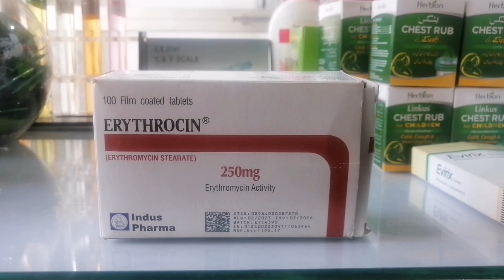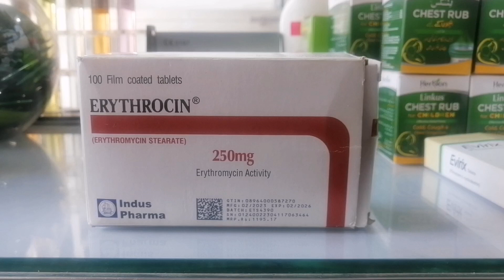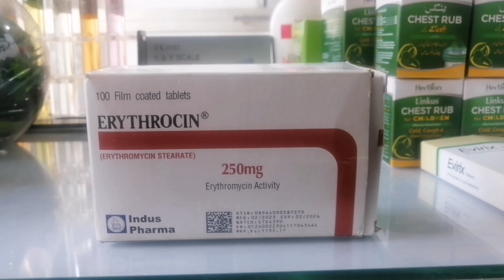Erythrocin 250 tablet uses in urdu | erythromycin tablet uses in hindi | First Aid Pharmacy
*ABOUT VIDEO*
In this video We will discuss about the Erythrocin 250mg Tablet Uses and Effects on body And also We will discuss about side effects Of Erythrocin 250mg tablet
                           *EXTRA SEARCHES*
Erythrocin 250mg tablet
Erythricin  250mg
Erythromycin uses in urdu/hindi
Erythrocin for broad spectrum
                           *TAGS*